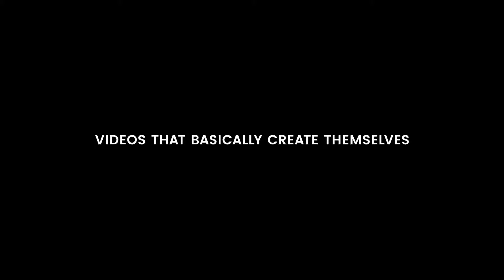Clipman Demo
Direct Sales, Advertising, Traffic etc. Check out 8 Ways To Make Money With Video Marketing.

What Does Clipman Do?

Create Videos From Any URL

Simply select the URl of your shopify, ebay or Amazon product page and Clipman will import the images, text & price for your video to be ready to render in seconds.

Create Videos From Templates

All our video templates were designed & created by professional graphic designers and animators to give you videos that compete with the big boys.

Create Facebook Ads & Post to Facebook

Once you’ve customised the content you can save and render the video as an MP4 file. You can also upload and create facebook ads directly from within the software to begin driving traffic to your offers right away.

Clipman,
Clipman Review,
Clipman Discount,
Clipman Bonus,
Clipman OTO,
Clipman Buy,